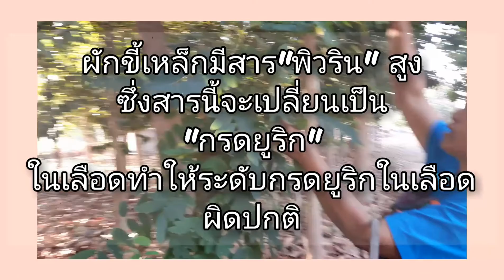อีสานเมนู : ไปเก็บผักขี้เหล็กมาเฮ็ดแนวกิน เฮ็ดจั่งได๋บ่ให้ขมมาเบิ่งกันจ้า